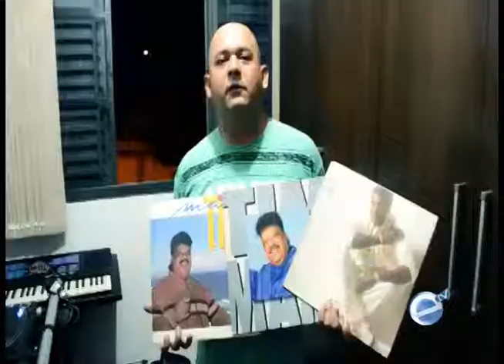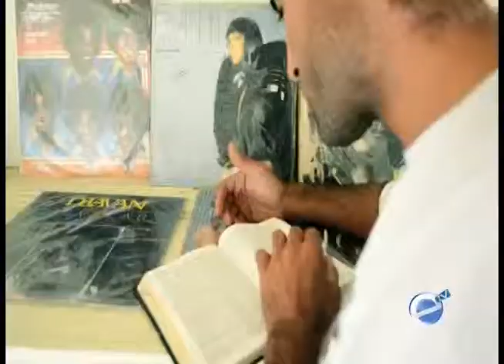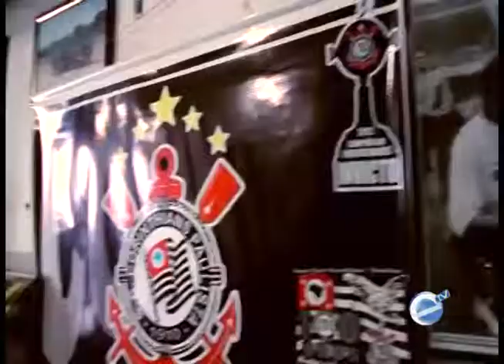Hiphop PG - 24/11/2014